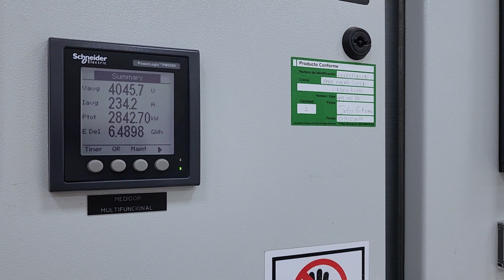ENDE DEORURO OPTIMIZA LA OPERACIÓN DE LAS SUBESTACIONES ELÉCTRICAS CON NUEVA TECNOLOGÍA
Oruro I Con la inclusión de nueva tecnología, ENDE DEORURO optimiza la operación de las subestaciones eléctricas ubicadas en el departamento de Oruro.

Esta tecnología permitirá monitorear de manera remota el funcionamiento del equipamiento eléctrico en las subestaciones y reforzar la calidad del suministro eléctrico para consumo de todas las familias orureñas.